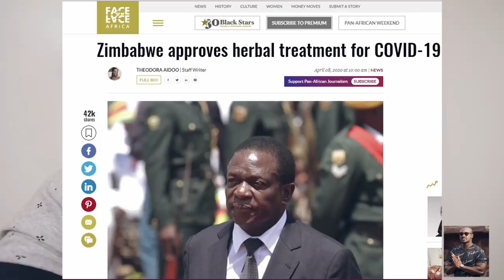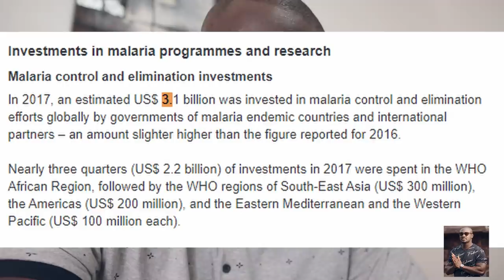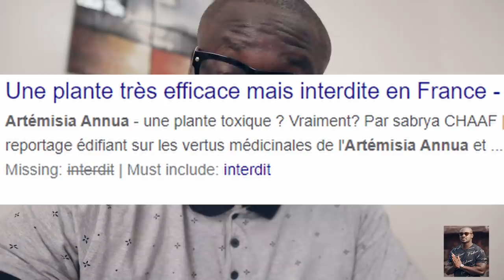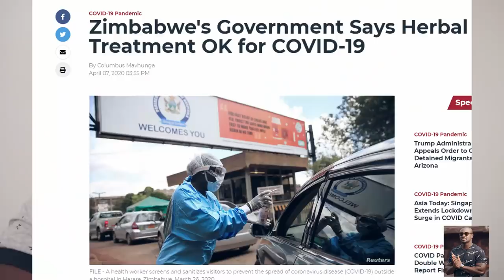L'histoire nous donne souvent des reponses #203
une leçon d'histoire